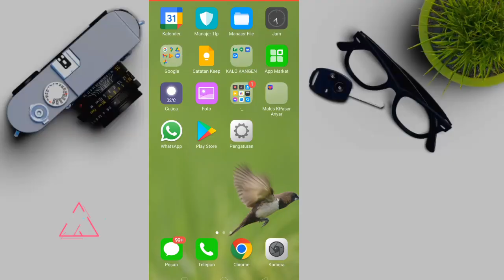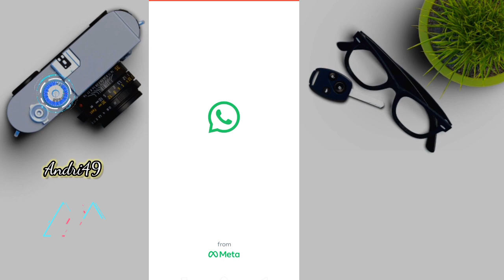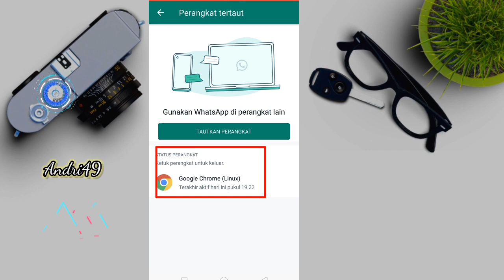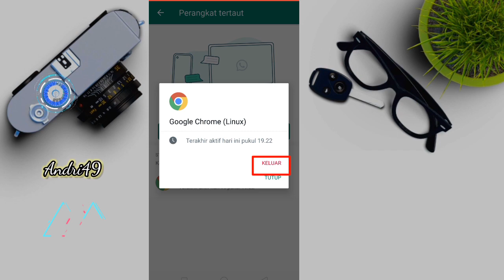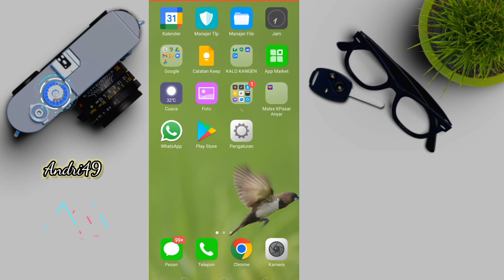CARA MENGETAHUI WHATSAPP KITA SEDANG DI BAJAK OLEH SESEORANG | Tutorial whatsapp | Andri49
Cara mengetahui whatsapp kita sedang dibajak oleh seseorang

Aplikasi whatsapp sering kita gunakan untuk berkirim pesan. Apa jadinya jika whatsapp kita disadap oleh orang lain, dan bagaimana cara mengatasinya.

Kenali ciri-ciri whatsapp kita disadap adalah dengan melihat perangkat tertaut di whatsapp kita dan bagaimana cara mengatasinya ?

Silahkan simak videonya sampai habis agar kalian semakin tahu🙏

Terus dukung Channel "Andri49" dengan cara klik LIKE, KOMEN & SHARE

NONTON JUGA VIDEO AKU YANG LAINNYA YA🙏